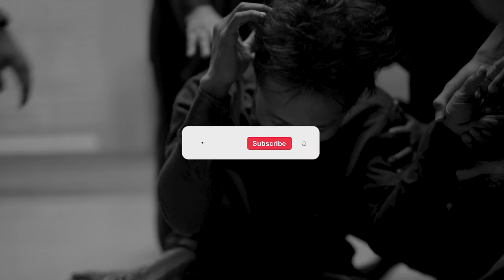Ojo Kakean Polah | duit Sketsa (eps. 13)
FYI : Cerita ini terinspirasi dari kisah KH. Hasyim Asy'ari.

DUIT adalah sebuah sketsa komedi yang bercerita seputar kehidupan sehari-hari yang berlandaskan Doa, Usaha, Ikhlas dan Taqwa.

Tayang setiap Senin dan Kamis 🍿